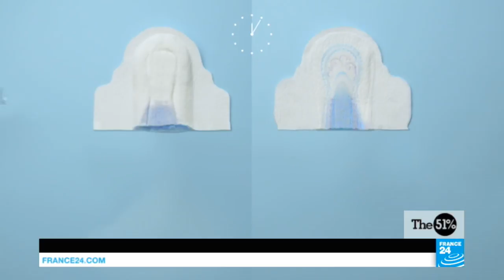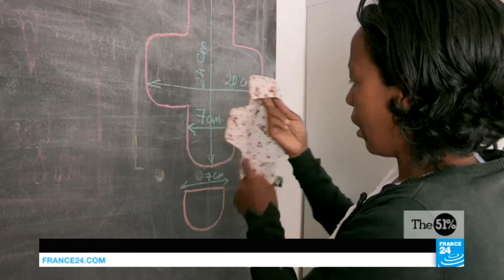The last taboo: Helping women and girls. Period.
In this special edition, we take a look at the last taboo when it comes to women's health: menstruation. We report on how ad agencies and public campaigns are forcing us to realise that periods are not a dirty matter. We also talk to Jennifer Weiss-Wolf who's leading the charge in getting a more equitable menstrual policy in America. Plus, the women in Madagascar who are highlighting the health and economic costs of not having pads and tampons in poorer countries such as theirs.